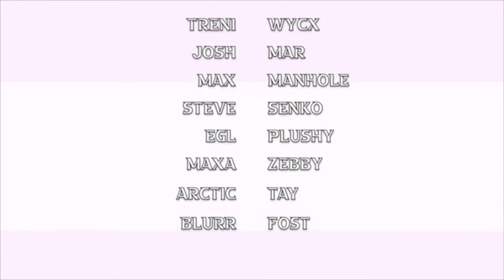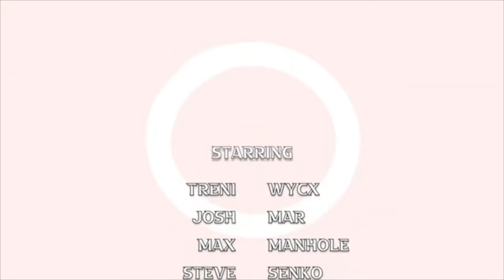The Chicken Coop 1.2